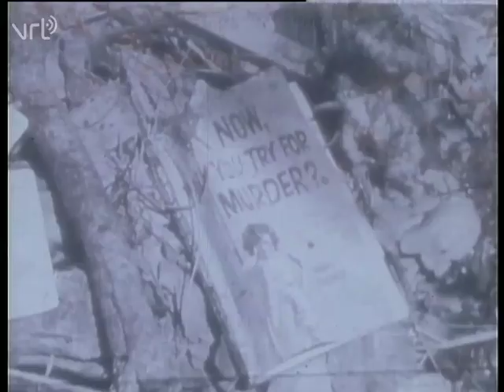De secessie van Katanga - Documentaire over de Congo Crisis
Katanga, van 1971 tot 1997 Shaba genoemd, was sinds 1910 een provincie van Belgisch Congo. De hoofdstad was Elizabethstad, Katanga was economisch van groot belang voor Congo omwille van de bodemschatten. De ondergrond bevat o.a. grote voorraden koper, kobalt en uranium. Katanga was tussen 1960 en 1963 een onafhankelijke staat, na een secessie van de Republiek Congo. (Ook wel gekend als Congo-Leopoldstad) De president in deze korte periode was Moïse Tshombe, van de CONAKAT-partij. Hij riep op 11 juli 1960 de onafhankelijkheid van de rijke mijnprovincie uit. Nadien werd het land opnieuw een provincie van Congo.